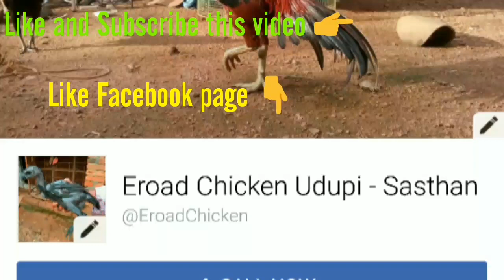Manglore - udupi Assels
Quality blood line home breed assels in Manglore - udupi